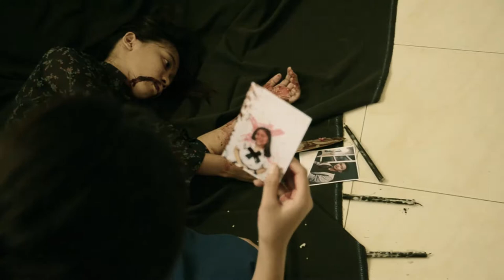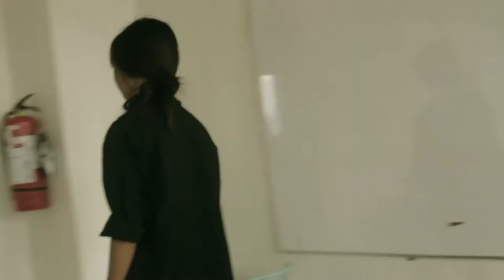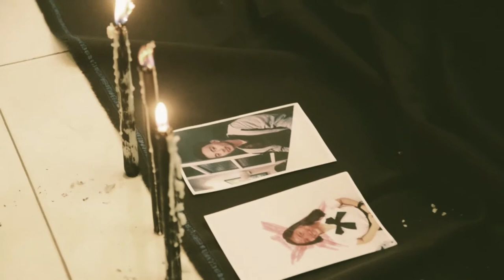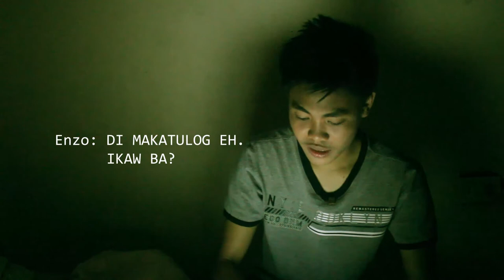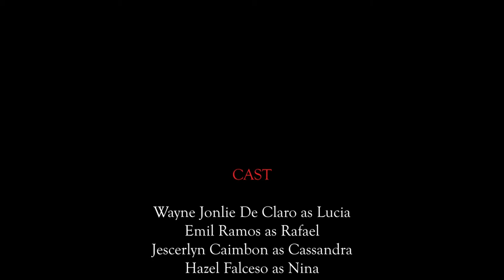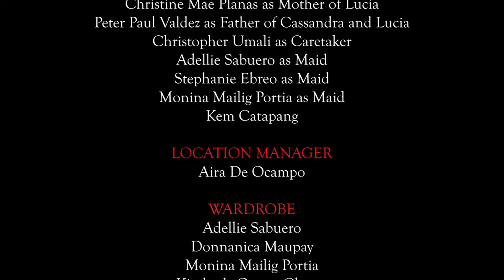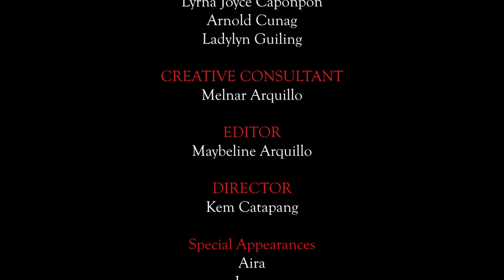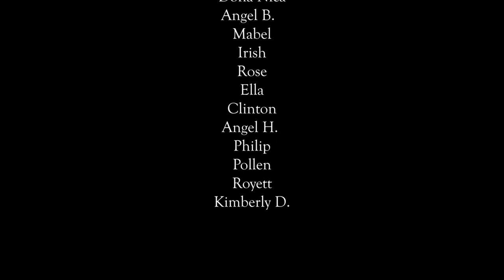Batangas State University - CTE - MAPEH Films - Correr A La Muerte 2017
The Movie is all about a girl named Lucia who bullied and killed and why Enzo became involved.

PS: This is not the real story of Lucia Joaquin, the writer just used the story of Viral video(fictional) of Enzo, a boy who chatted by Lucia Joaquin on Facebook messenger at 3am, to create a unique and gothic film.

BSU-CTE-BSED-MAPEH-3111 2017